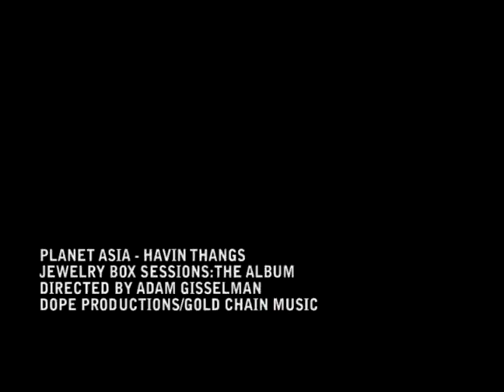Planet Asia Havin Thangs